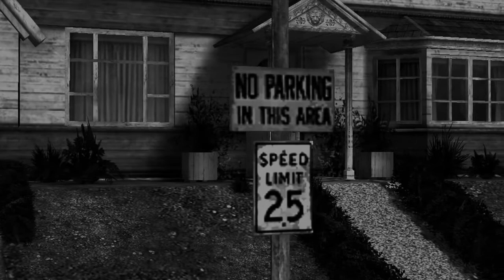Falling Rain by Ryan Habelitz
Runtime: 00:24:14
Platform: The Movies
Year of Completion: 2013
Country of Origin: USA
Tagline: A man climbs aboard a subway train that takes him on a mysterious ride to destinations like his old high school, his house and the woods.
Notes: Written, Directed and Edited by Ryan Habelitz Music by Nate Poblete Made with The Movies: Superstar Edition for Mac Mods from 8 Eyed Baby, Machinimods and The Movies 3D Sound Effects by Freesound.org and Findsounds.com Additional Sound Effects by Ryan Habelitz and Ana Garcia Special Thanks to TMUnderground and The Freesound Project